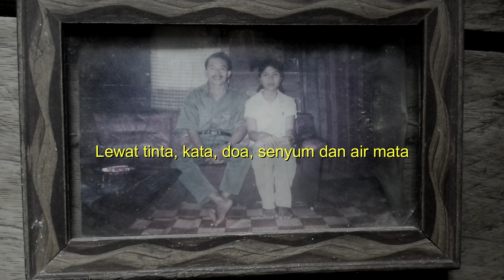Teruntuk Nafasku| Puisi untuk orangtua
"Tiap anak punya caranya masing masing untuk mengungkap cintanya pada orangtua, ini adalah caraku, sederhana memang. semoga orangtua kita selalu diberkati dan bahagia ya"

Follow ig aku juga kalo kalian mau.
Terima kasih banyakk. Semoga bahagia